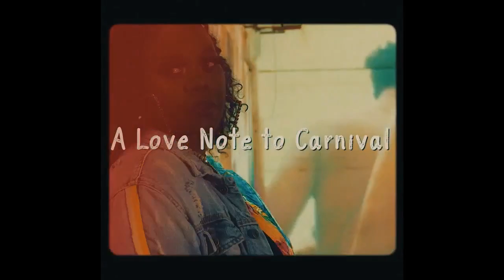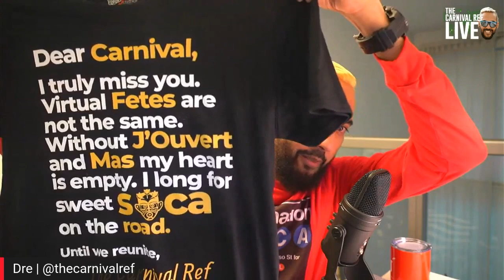SASS Queen Nadia Batson Interview | The Carnival Ref LIVE Ep 21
The Carnival Ref catches up with Trinidadian singer, songwriter, producer and model... our favourite Caribbean Girl, NADIA BATSON.

The Carnival Ref LIVE Episode 21
Your Caribbean Girl.

⏰ Timestamps:
0:00 Nadia Batson Intro
02:55 Party Time Winner! All-girls group called Silhouette.
09:43 Do you remember the lyrics to all of your songs?
14:15 How important was your experience with Kes the Band?
16:40 SASS Nation
22:55 Are live bands a thing of the past?
28:05 Do you consider yourself a sex symbol?
38:10 Yellow Cow TV
39:23 Are Caribbean men more prone to cheating?
45:02 What advice would you give to 18 year old Nadia Batson?
 42:09 Current and future projects
1:07:08 Closing words

Recorded: Sunday 31st January, 2021